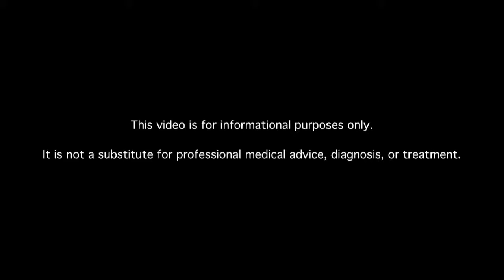What Are Common Mistakes Diabetics Taking Insulin Make?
Learn about mistakes diabetics taking insulin make. MDs answer your diabetes questions.